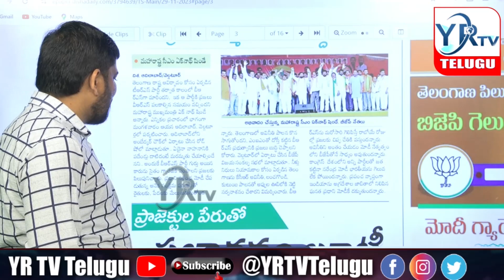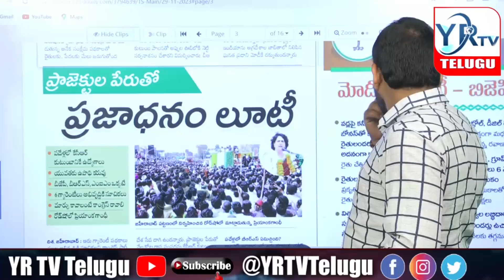బిఆర్ఎస్ కు వీఆర్ఎస్ తప్పదా...? ఏమవుతుందంటారు...? | YR TV Telugu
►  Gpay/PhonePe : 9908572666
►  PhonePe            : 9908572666